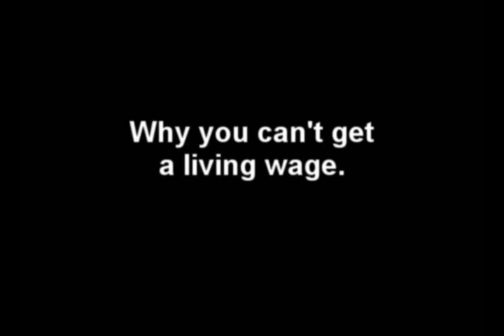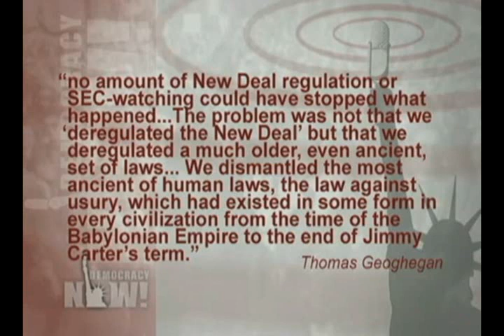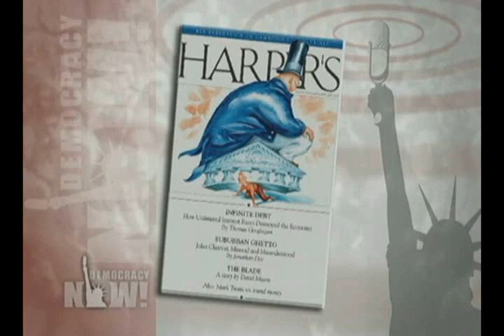WHY WE DON'T MAKE ANYTHING ANYMORE part 1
Thomas Geoghegan (pronounced gay-gan) gets to the root of America's economic woes in this Democracy Now interview. I don't know about you, but Democracy Now is considered "The News" in my house. Everything else we take with more than a grain of salt. YOU WON'T GET THIS ON CNN ABC, etc. AND CERTAINLY NOT FOX. NOW THAT YOU KNOW BETTER, DO BETTER!